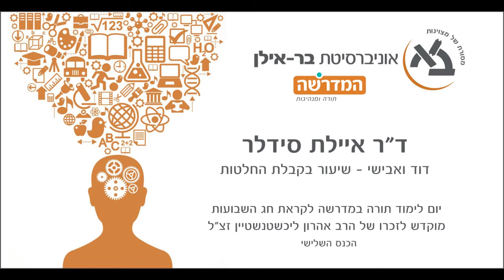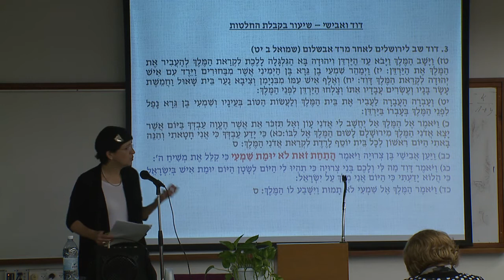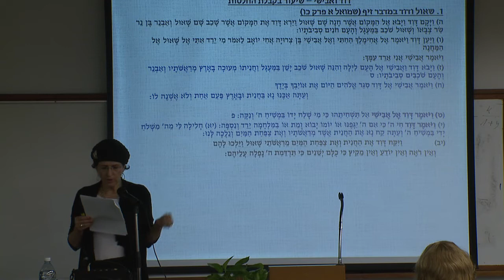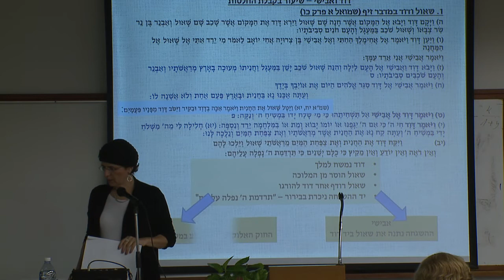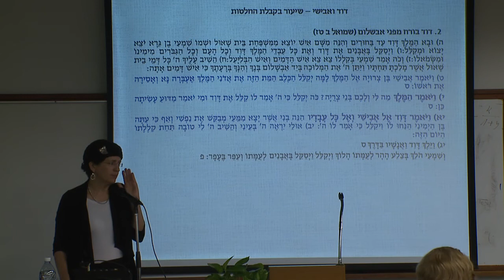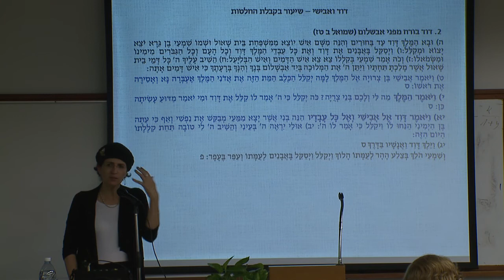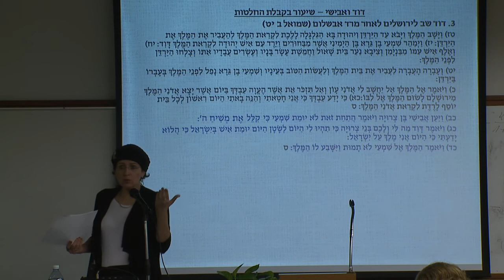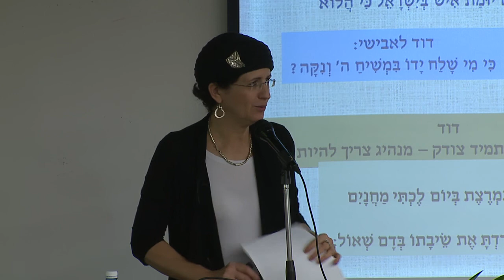דוד ואבישי: שיעור בקבלת החלטות - ד"ר איילת סיידלר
הרצאתה של ד"ר איילת סיידלר, "דוד ואבישי: שיעור בקבלת החלטות", ביום לימוד תורה במדרשה לקראת חג השבועות. שנערך באוניברסיטת בר-אילן בכ"ד באייר תשע"ה, 13 במאי 2015.